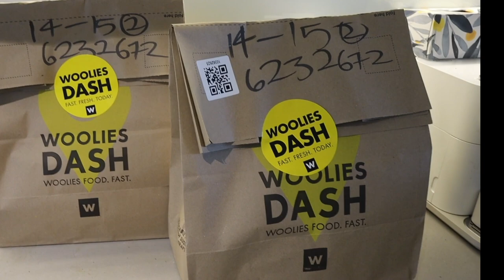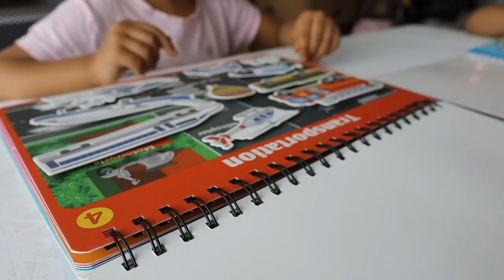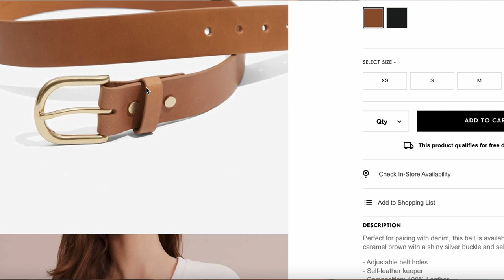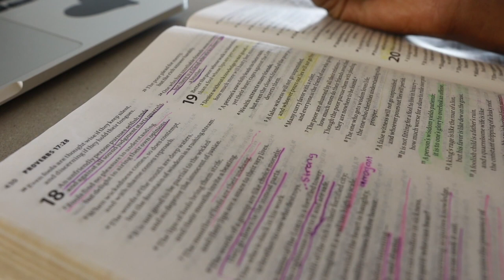Moving vlog #2 Getting there slowly, New watch & At home nail kit and Building a capsule wardrobe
WATCHES
Square
BELTS
Butterscotch
DRESSES
My dress

We use this one, Hatch Rest+ Baby Sound Machine. It has an internal battery, so you can take it around and also great during load shedding.

All opinions are sincere and my own. Thank you in advance. You will not be charged more or less by purchasing via a the links.